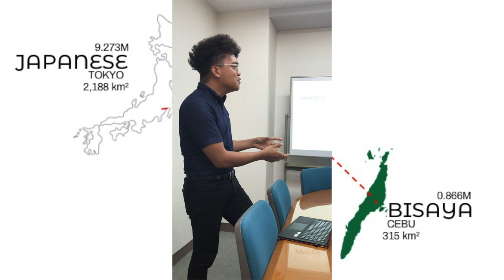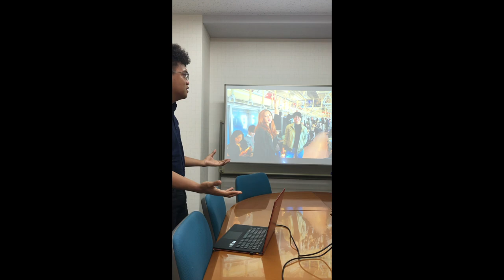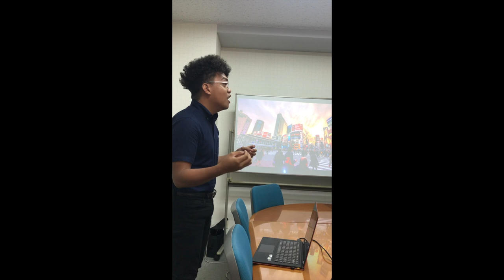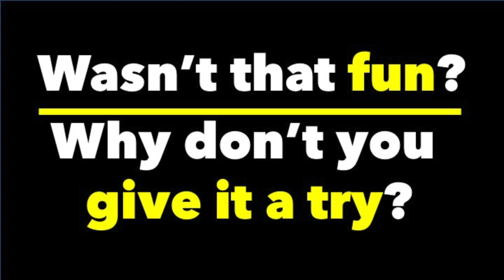DCEC's Center Stage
Here's Step introducing his observations between Tokyo and his hometown, Cebu.  We would like to know your story as well.